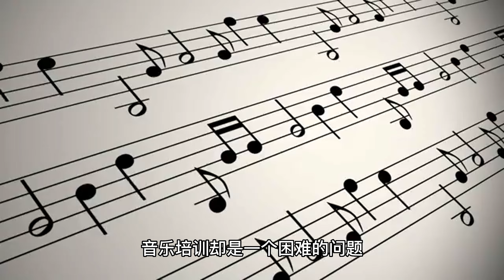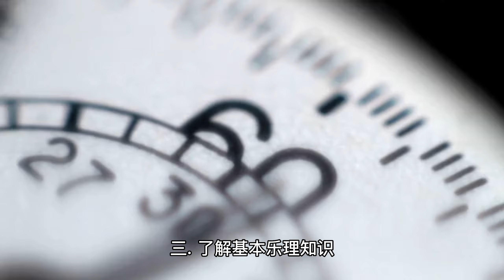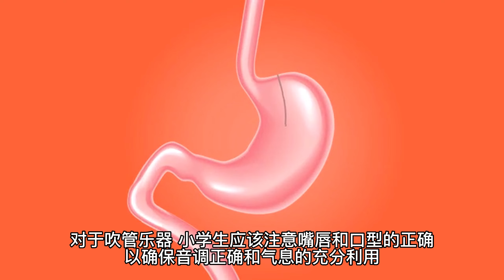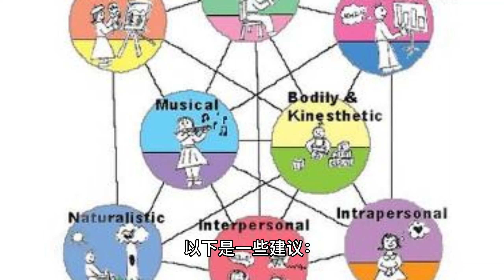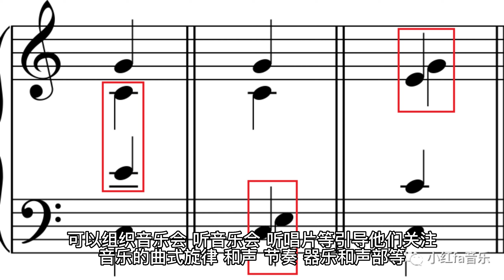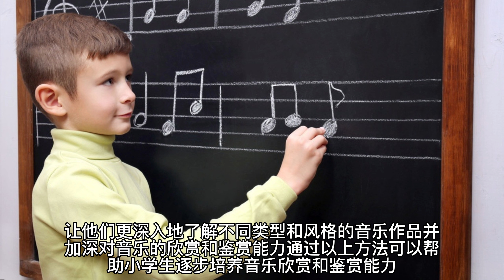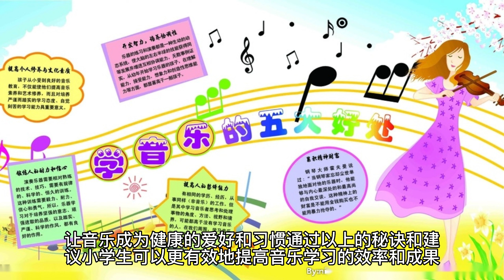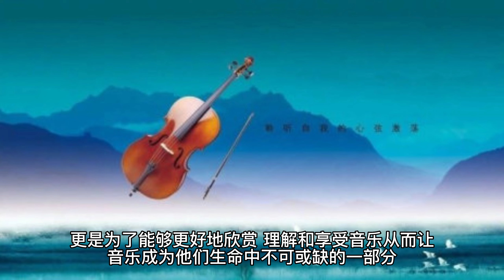小学生参加音乐培训的秘诀和建议